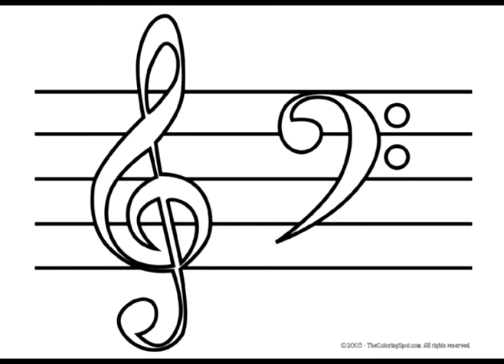🔴 Música DOMINICANA Regueton 2021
Ella baila sola Codigo el come hoyo